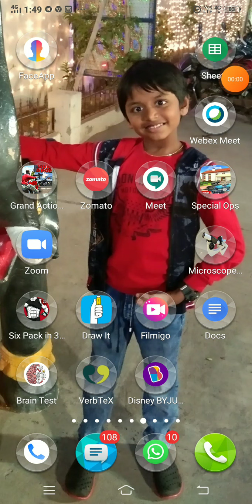how to play special ops